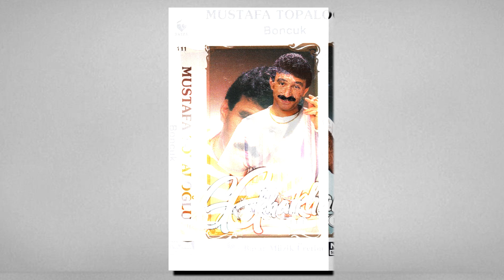Mustafa Topaloğlu - Sevilmezmi 1987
Gokhan19/Çorum